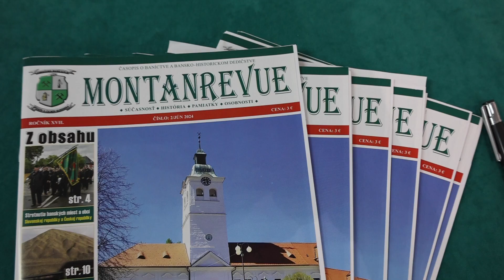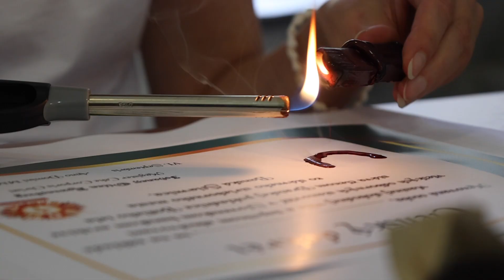Salamandrové dni 2024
Krátky zostrih zo Salamandrových dní 2024.